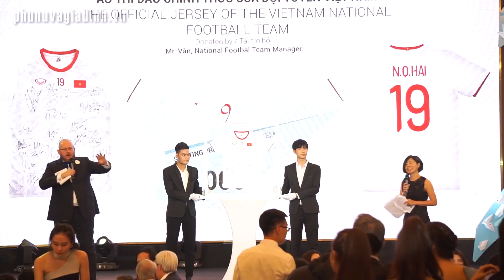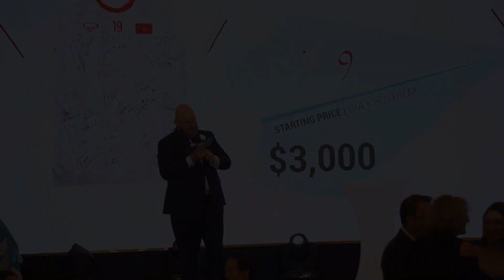Người nước ngoài mua áo đấu của Quang Hải giá 8000 usd !!! Hóng Showbiz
Theo dõi những tin tức giải trí, showbiz tại đây nhé